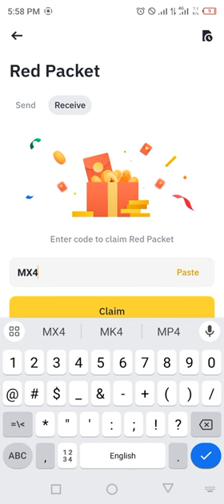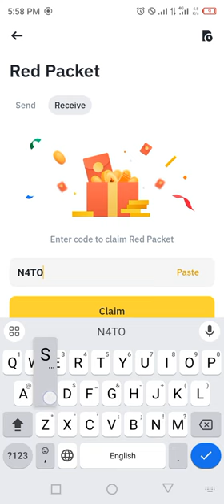Binance red packet code today | TRX Coins Packets in binance 14-15 MARCH 2024